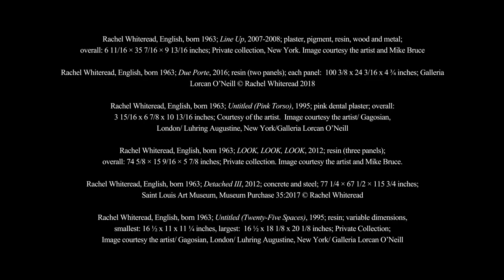Rachel Whiteread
Rachel Whiteread is on view at the Saint Louis Art Museum through June 9, 2019.Over the course of her 30-year career, the artist has changed the way that the world thinks about sculpture. Her reverse casts of negative spaces, made of industrial materials such as concrete, plaster, and resin, transform the ordinary and unseen into something enduring, striking, and impossible to ignore.